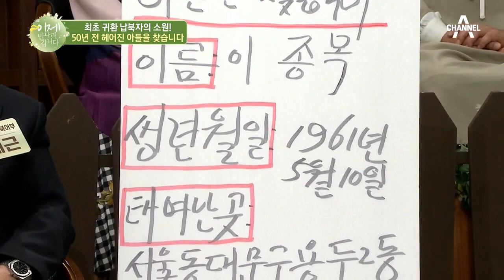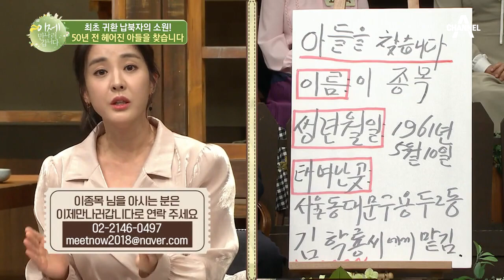※50년 전 헤어진 아들을 찾습니다※ 최초 귀환 납북자의 소원! | 이제 만나러 갑니다 476 회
성함은 이종목, 생년월일 1961년 5월 10일
50년 전 헤어진 그리운 아들을 찾습니다
이종목 님을 아시는 분은 이제만나러갑니다로 연락 주세요